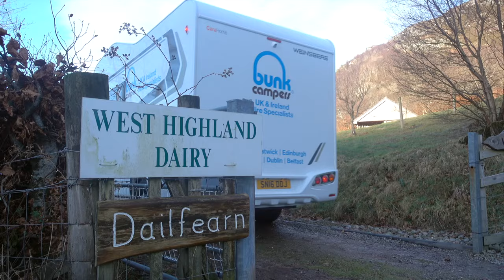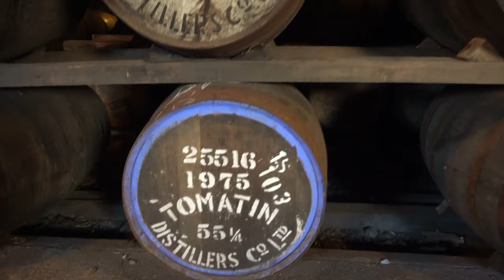Bunk Campers | Highlands, Castles, Landscapes & Cows! | Motorhome Hire Scotland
Scotland, 1 camper, 5 days! What wonders were waiting along the way? Follow Jarod & friends as they discover breathtaking Scottish landscapes, castles, whisky & the Highland Cows on a motorhome journey with Bunk Campers Edinburgh.

Bunk Campers
UK & Ireland's largest campervan rental company. Find our latest range of vehicles and our best prices on our

*All vehicles depicted are correct at the time of publication. The latest vehicle specification and range is available on our website.